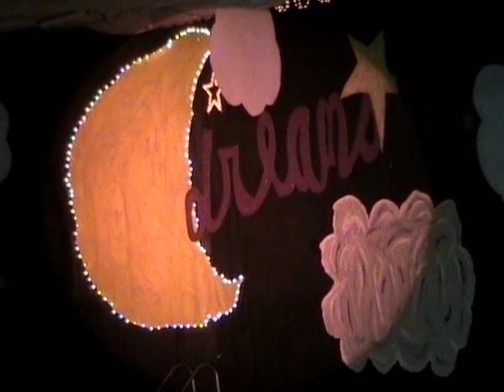2008 Swan Club Thursday First Half